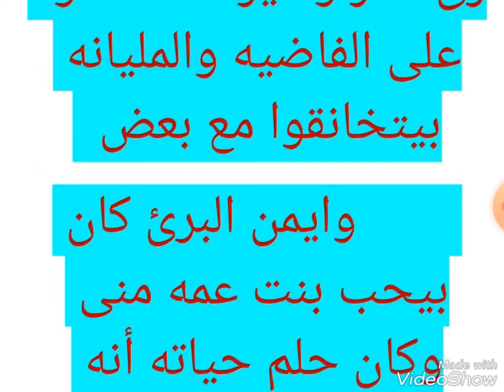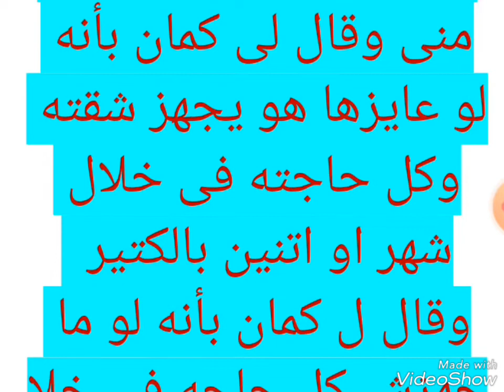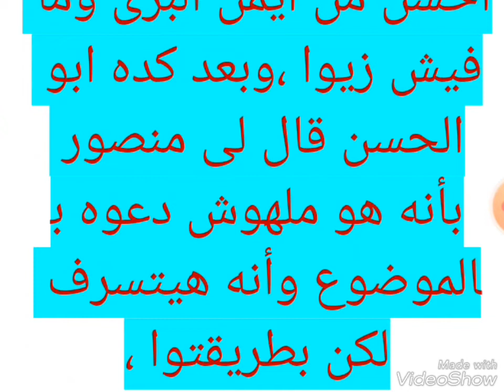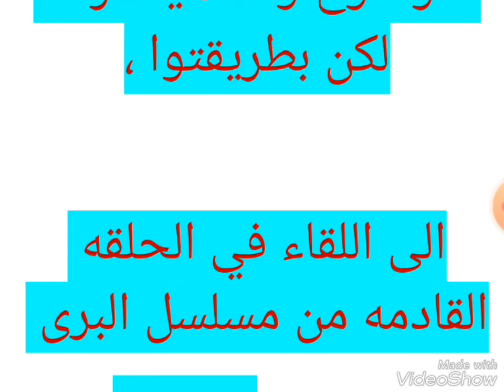مسلسل البرى الحلقه الاولى بطوله محمد رمضان وامير كراره ،تاليف وإخراج أحمد سعودي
مسلسل البرى الحلقه الاولى بطوله محمد رمضان وامير كراره تأليف وإخراج أحمد سعودي